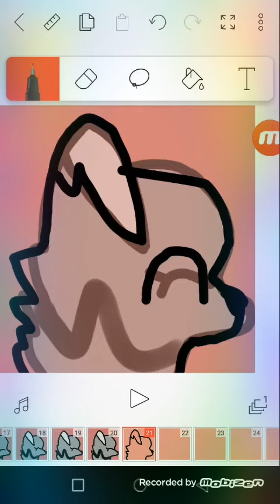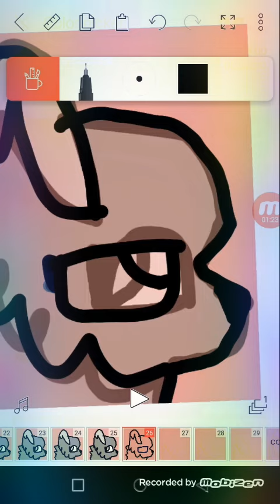XDOIZL meme 😃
CDOII
Viiu